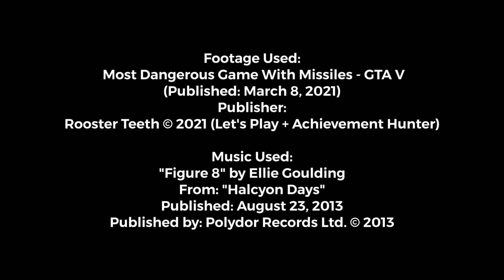Hunting Gavin Free with Submarine Missiles in GTA V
This Let's Sync is made from moments of the March 8th, 2021 Let's Play: "Most Dangerous Game With Missiles - GTA V".

I've found myself waiting another avenue of Let's Play content, in song-form that is synced to the great moments of a video. As I had this wanting of someone to do it perfectly. I've waited too long, so I am diving head-first into a fan-edit YouTube channel, this is the seventh video for my channel)

I really hope you enjoyed this video, and for more videos like this, check out my other videos that are also perfectly synced up to music and color-grade to be unique and different than the context in which they were shown in original form before.

About Let's Sync - AH:
Let's Sync is a new editing project of Connor Dunham; a fan of Rooster Teeth, Achievement Hunter, Always Open, Squad Team Force, F**k Face and other productions of the Rooster Teeth Family. The name "Let's Sync" is a combination of a Let's Play and music synced video format, resulting in a fan-edit of favorite moments, perfectly synced to music that feels right for the content in short film format.

Connor Dunham (the editor) is a film producer based in the Boston Area who works in Animation (2D & 3D), Short Films, Photography, Graphic Design, Music & Oil Painting.

Original video (to which this screenshot is from):

For more information on the video clips I used in this fan-edit look down below or watch 'til the end of the video itself:

Footage Used:
Most Dangerous Game With Missiles - GTA V
(Published: March 8, 2021)
Publisher: